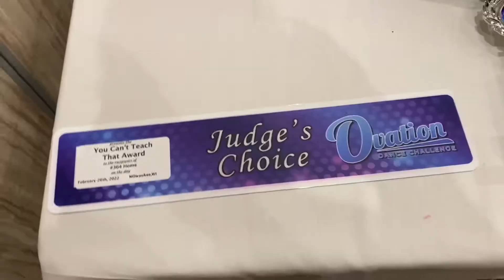ovation competition vlog 2022!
had so much fun this weekend!!

dates: february 26th and 27th 2022